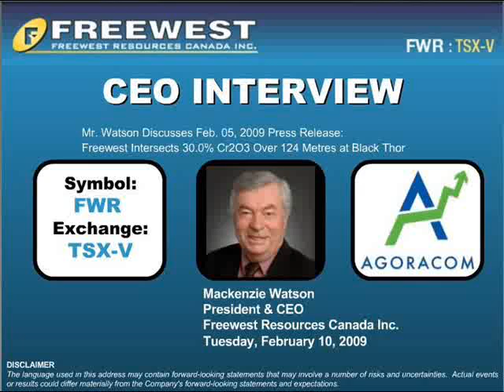Freewest Resources - CEO Interivew - February 12, 2009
Freewest Intersects 30.0% Cr2O3 Over 124 Metres at Black Thor